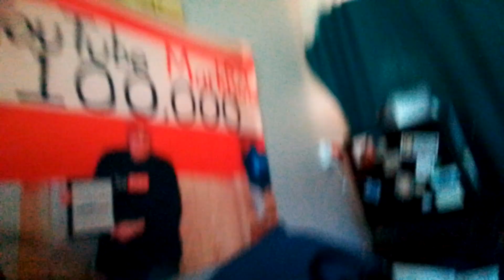ready go home working on geting 🏘strong 💪👍